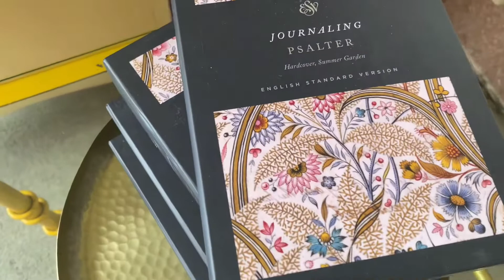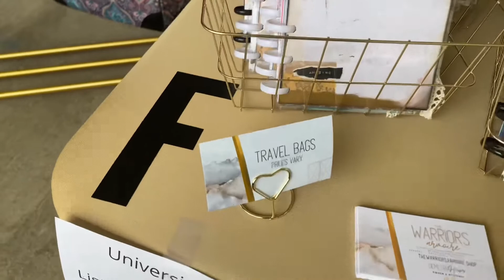War Binder Display at Pop Up Shop | Vendor Booth | Junk Journal Craft Fair Display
║▌║▌║█│▌ ℝ𝕖𝕝𝕒𝕥𝕚𝕠𝕟𝕤𝕙𝕚𝕡 𝕟𝕠𝕥 ℝ𝕖𝕝𝕚𝕘𝕚𝕠𝕟 ║▌║█│▌█║▌

darling, KEEP GOING!